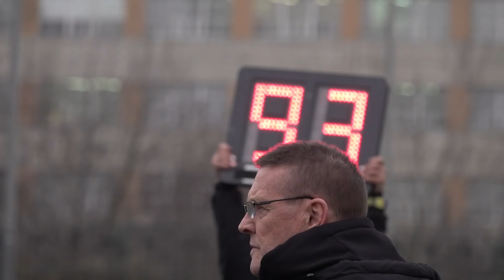«Спартак» (мол.) — «Рейнджерс» (мол.) — 2:1